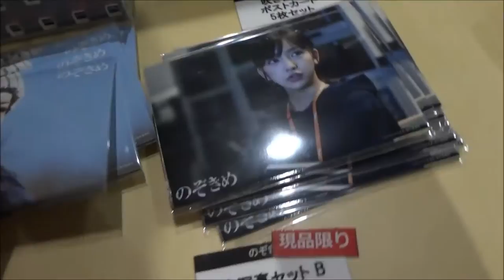のぞきめ 劇場限定グッズ(1) 板野友美 白石隼也 入来茉里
●のぞきめ 劇場限定グッズ1
2016年4月2日公開
 板野友美 三嶋彩乃
 白石隼也
 入来茉里
 東ちづる
 玉城裕規
 小澤亮太
 武田玲奈
 石井心愛
 池田鉄洋
 つぶやきシロー
 石井正則
 吉田鋼太郎
Hiroshima Prefecture
Itsukushima Shrine
 毎日投稿
広島youtuber
次世代 youtuber
１日10万回再生
１００万回以上再生されている動画、チャンネル